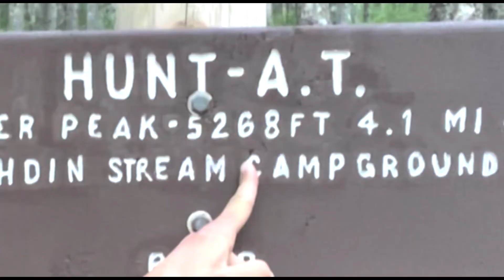Nite Show Highlight: A Mile High Club, Where?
It's the latest in our series of "Congratulations" to places around Maine. This time, it's Katahdin.

See why Dan congratulates Maine's highest peak here, then catch FULL episodes of The Nite Show with Danny Cashman Saturday nights at 11:30 on WABI TV5 in Bangor; Saturday nights at 10:30 on FOX 23 in Portland; 11:00 on WWPI NBC 16 in Presque Isle; late night Saturdays at 1 a.m. on WGME CBS 13 in Portland.